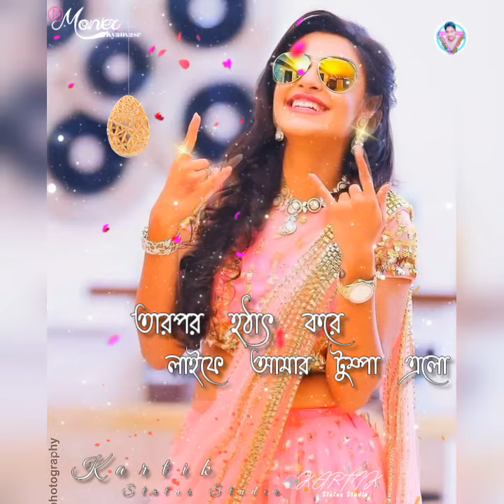Tumpa_new whatsapp status_viral song_kartik das created